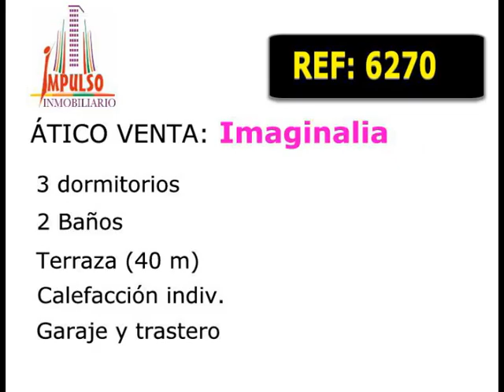Referencia: 6270 - Venta de Atico en ALBACETE provincia de ALBACETE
Atico se encuentra en ALBACETE provincia de ALBACETE. CodigoPostal: 02006
M² Utiles: 70,0
Nº de Dormitorios: 3
Nº de Baños: 2
Salones Comedor: 1